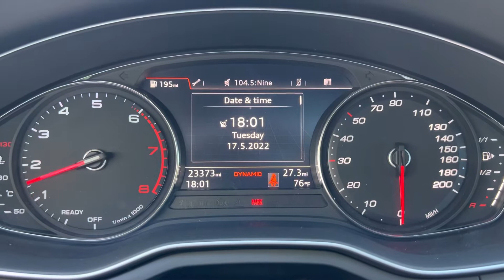2018 Audi A5 Coupe Premium Plus Quattro - 003212